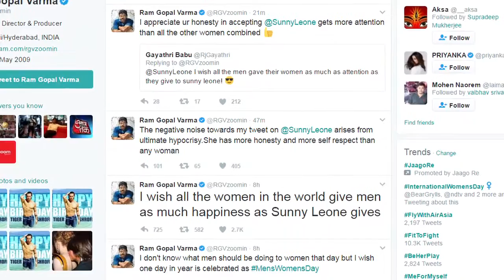RGV's SHOCKING tweet about Sunny Leone on Int'nl Women's Day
It seems filmmaker Ram Gopal Varma is controversy's favourite child, as the “Sarkar 3” helmer once again landed into controversy for his tweet to porn star turned actress Sunny Leone. Wishing on the occasion of International Women's Day today, RGV took to his twitter and wrote: I wish all the women in the world give men as much happiness as Sunny Leone gives. Watch Video